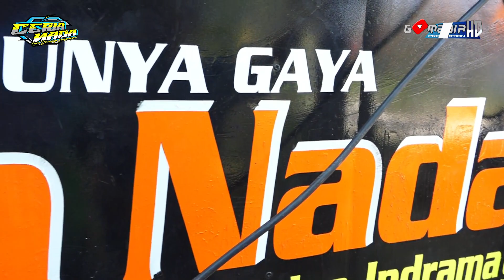BRAJATUMAMA VOC KELVITASARI | CERIA NADA | LATIHAN 22 AGUSTUS 2023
Video Ini Di Dokumentasikan Oleh
Video Shooting GOMEDIA PRODUCTION ( Proffesional Quality Video And Picture )
- Live Streaming
- Video Dokumentasi
- Video Clip
- Video Cinema
- Event Video Multicamera
- Dron Camera
- Photography
Home Studio . Ds Langut Blok Karanganyar Rt 16/04 Kec. Lohbener Kab. Indramayu
Abadikan Moment Indahmu Bersama Kami Gomedia Production